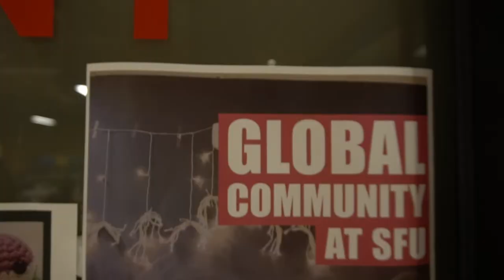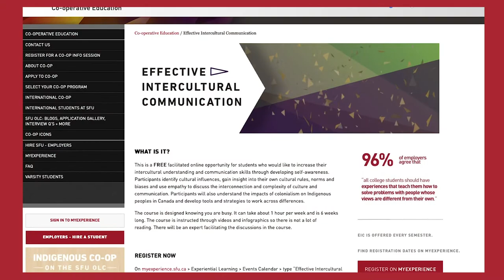First Year Student Experience | SFU ON THE HILL